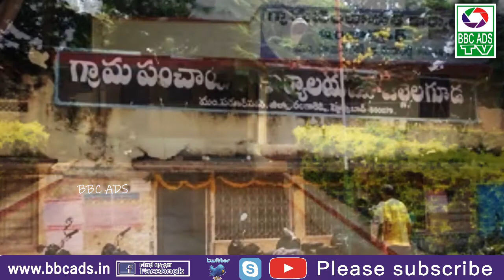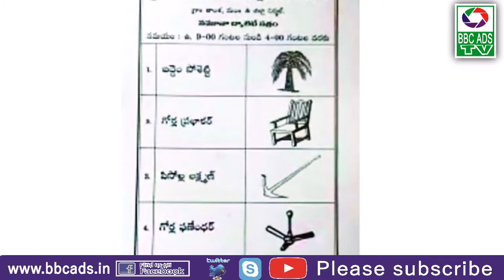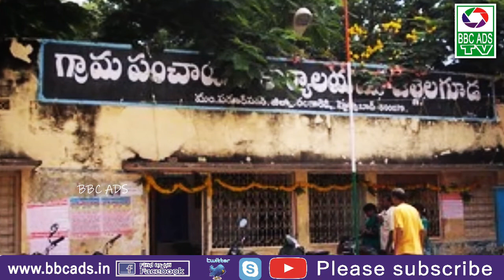SARPANCHI QUALIFICATIONS//సర్పంచ్ అర్హతలు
సర్పంచ్ అర్హతలు